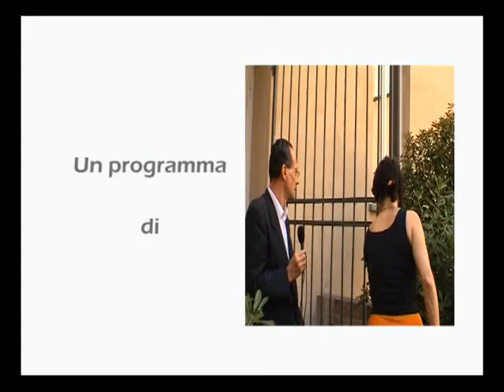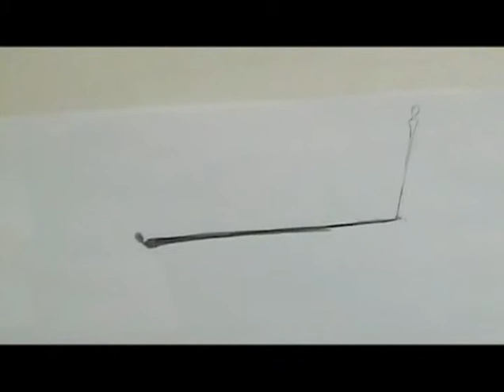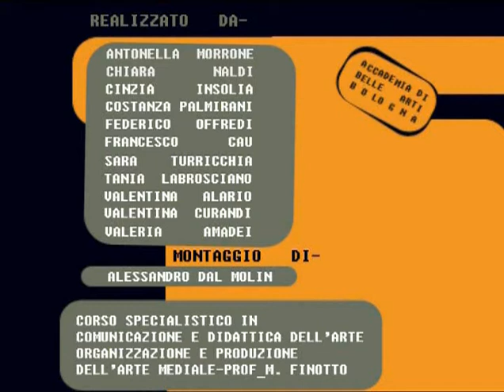Parte 1/5 Puntata n. 2 della 2a serie di ARTE FATTI FATTI D'ARTE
ARTE FATTI FATTI D'ARTE è la rubrica d'arte ideata da Letizia Rostagno per Teletorre 19 di Bologna e Tele-Osservanza di Cesena